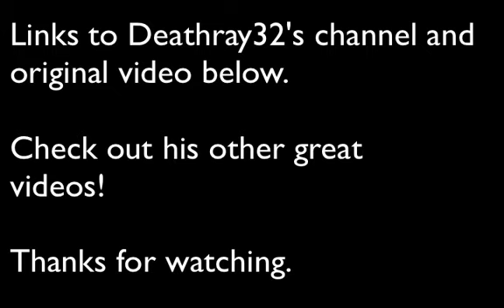Are you an a-Loch-Ness-Monsterist?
Thank you Deathray32 for giving us permission to highlight your video.